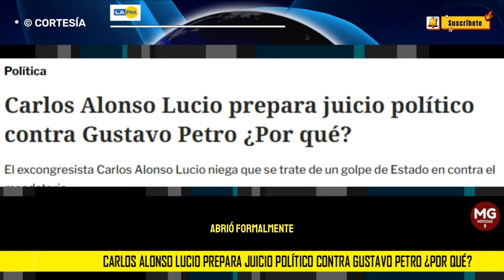ATENCIÓN 🛑 CARLOS ALONSO LUCIO PREPARA JUICIO POLÍTICO CONTRA GUSTAVO PETRO ¿POR QUÉ?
En las últimas horas, el excongresista y exasesor de paz entre el Gobierno y las AUC, Carlos Alonso Lucio, solicitó que el presidente Gustavo Petro, debe asistir a un juicio político ante el Congreso de la República.
LA FM